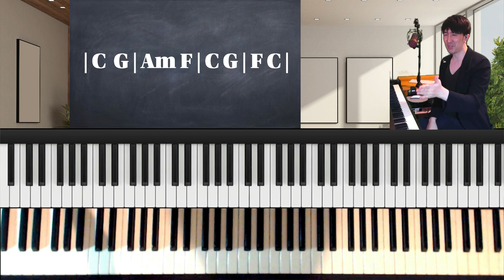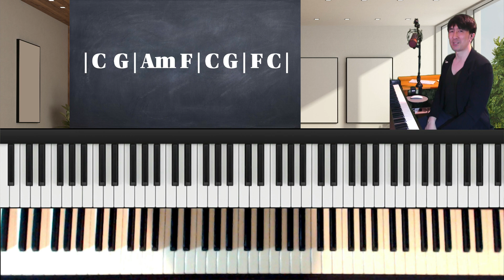「Let it be 2音足しの秘密を解明！上級者並みの演奏を目指そう」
ピアノ弾き語りで一番有名な楽曲Let it be、実はちょっとした工夫で上級者のサウンドに変身出来ます。
是非弾き語りで使ってみて下さい。
00:00 オープニング
00:22 概要説明
00:53 コード進行説明
01:30 2音加えたデモ演奏
01:40 左手の弾き方解説
02:53 何も加えないで歌った場合
03:12 2音加えて歌った場合
03:26 ポイント解説(16分リズム)